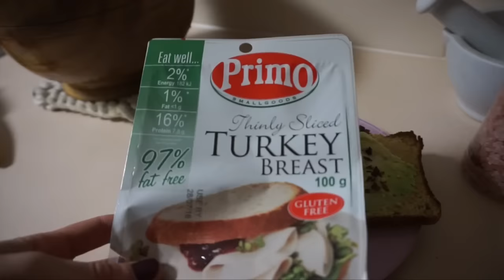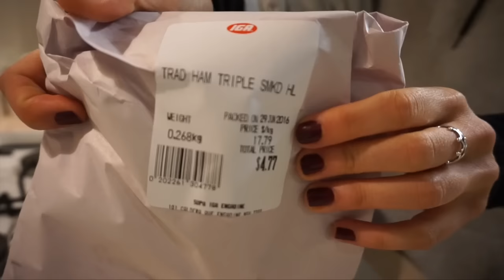What I Eat In A Day To Lose Fat | Low Carb Protein Pudding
Now shipping Internationally!